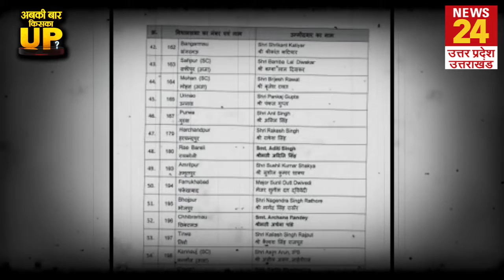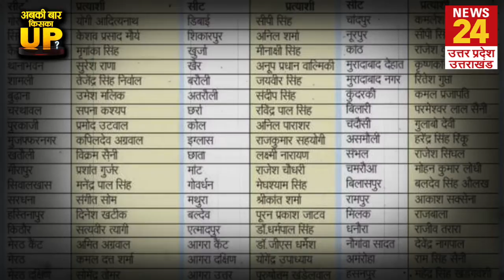BJP की तीसरी लिस्ट जारी, 6 विधायकों के कटे टिकट, 15 महिला उम्मीदवारों को किया शामिल